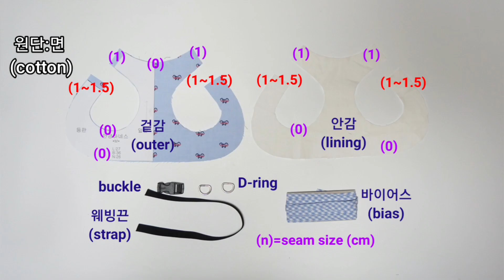초간단 안경하네스 만들기/ 패턴부터 만들기까지 한번에~~/난이도 1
🐾안경 하네스 패턴주문🐾

한 사이즈 당  : 1.600원

**패턴은  pdf 파일로 이메일 발송됩니다

A4용지에 프린트하셔서 사용가능합니다**

유튭에서 원하시는 옷의 사진을 캡처해서 보내주세요^^

✔2XL~ 500원 추가되는점 양해 부탁드립니당 ^^